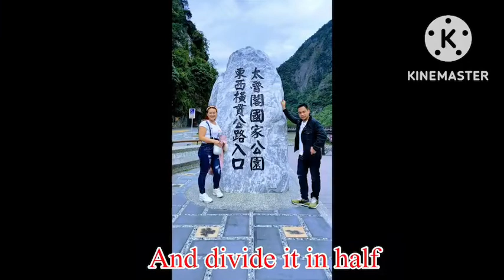I'm Here For You (Lyrics) By Rick Trevino